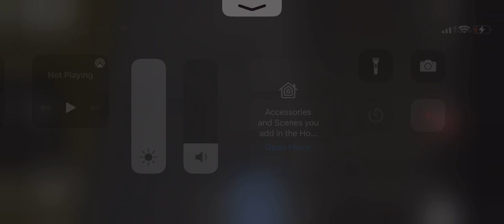January 12, 2021